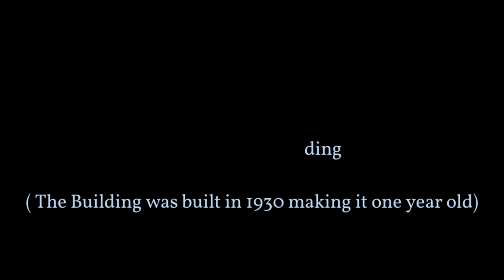1931 Greenwood Lake, New York and The Empire State Building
A quality 16mm home movie of a family visiting or staying at a house at Greenwood Lake, New York, in 1931. Later in the film, they see the Empire State Building. The Building was completed in 1930, making it only one year old.